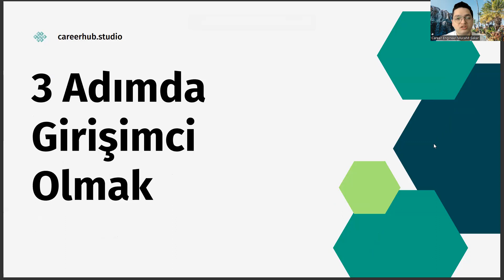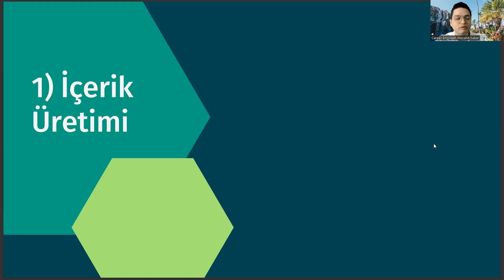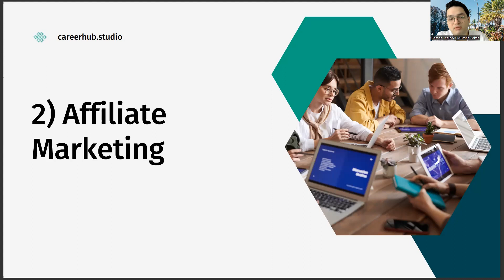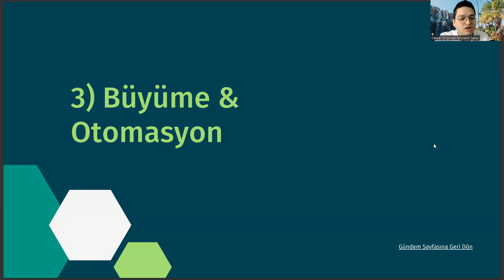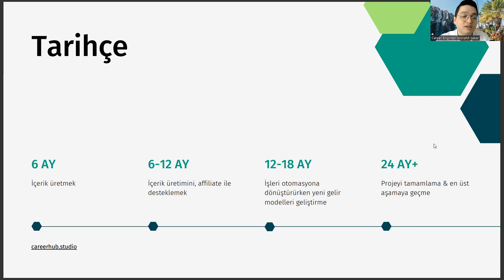Uluslararası Ticaret ve İşletmecilik Okuyup 3 Adımda Girişimci Olmak (Sıfır Sermayeyle)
uluslararası ticaret ve işletmecilik sıralama 2022,
yeditepe üniversitesi,
ea bölümleri,
uluslararası ticaret ve işletmecilik taban puanları 2022,
yeditepe uluslararası ticaret ve işletmecilik,
eşit ağırlık bölümleri,
uluslararası ilişkiler,
uluslararası ticaret ve işletmecilik taban puanları,
uluslararası ilişkiler sıralama,
bau uluslararası ticaret ve işletmecilik,
uluslararası ticaret ve finans taban puanları,
uluslararası ticaret ve işletmecilik maaşları,
yeditepe üniversitesi,
eşit ağırlık bölümleri,
nişantaşı üniversitesi,
özyeğin üniversitesi,
ea bölümleri,,
yök atlas,
yönetim bilişim sistemleri,
eşit ağırlık bölümleri,
uluslararası ilişkiler,
uluslararası ilişkiler sıralama,
yeditepe üniversitesi,
eşit ağırlık bölümleri,
nişantaşı üniversitesi,
özyeğin üniversitesi,
ea bölümleri,,
yök atlas,
yönetim bilişim sistemleri,
yeditepe üniversitesi,
ea bölümleri,
eşit ağırlık bölümleri,
uluslararası ilişkiler,
uluslararası ilişkiler sıralama,
yeditepe üniversitesi,
eşit ağırlık bölümleri,
nişantaşı üniversitesi,
özyeğin üniversitesi,
ea bölümleri,,
yök atlas,
yönetim bilişim sistemleri,
yeditepe üniversitesi,
ea bölümleri,
eşit ağırlık bölümleri,
uluslararası ilişkiler,
uluslararası ilişkiler sıralama,
yeditepe üniversitesi,
eşit ağırlık bölümleri,
nişantaşı üniversitesi,
özyeğin üniversitesi,
ea bölümleri,,